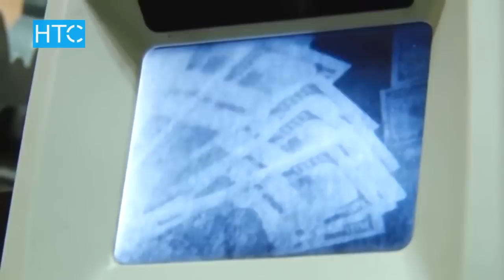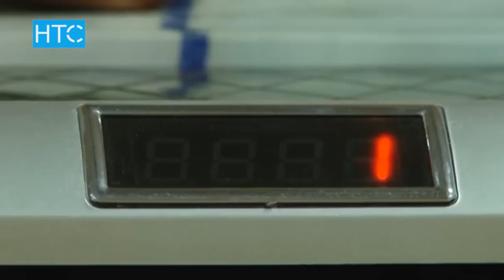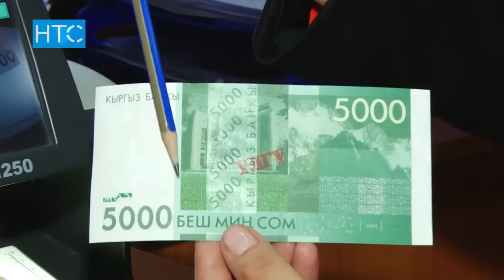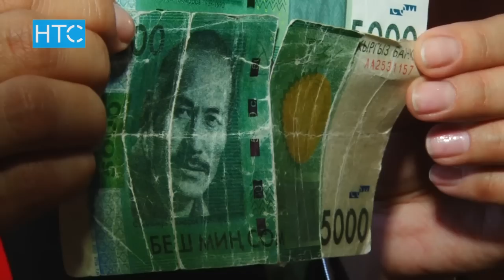Бишкекте 3 жаран жасалма доллар менен кармалды / 16.12.16 / НТС